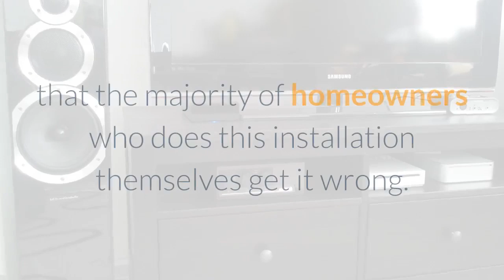How Expensive Is “Home Theatre System Installation Services?”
Home Theatre System Installation is the service that protects your home theatre from getting damage through the wrong installation of it...